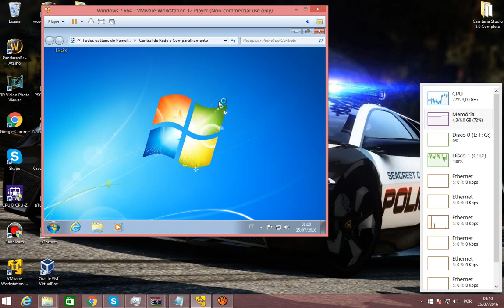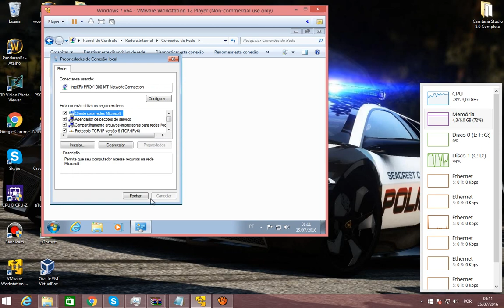Problema com DNS